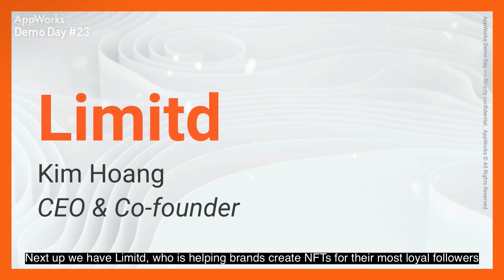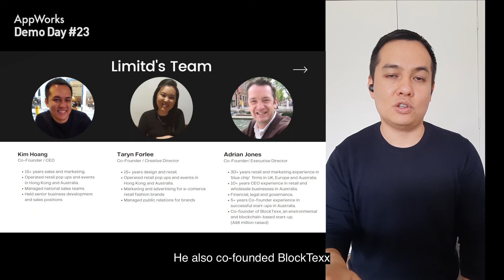AppWorks Demo Day #23 (Virtual): Limitd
Creating and selling NFTs, made easy